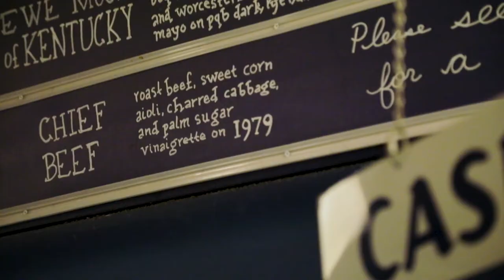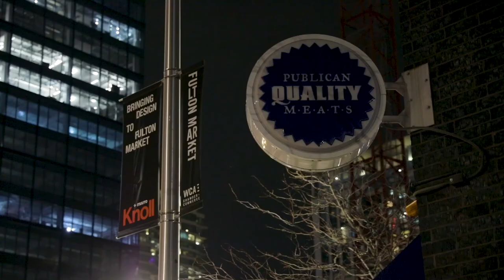DRYAGER review by Rob Levitt from Publican Quality Meats DRYAGER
Superstar butcher Rob Levitt review the Dry Ager.

Dry Ager is the world leader in dry aging technology. We are proud to be their Canadian distributor.

THE #1 AWARD-WINNING DRY AGING CABINET IN THE WORLD!
It has never been this easy and this safe to produce your own superior quality dry-aged meats and charcuterie! Standard 110V plug, no water connection and no drain required. Just plug and play! Thanks to our unique sterilization system germs and bacteria don’t stand a chance.  Our patented technology produces the ideal microclimate within the cabinet even when large changes to outdoor temperatures occur. Dry aging with the DRY AGER® results in minimal weight loss with a maximum of 10% shrink after 4 weeks of aging on the bone, verses an average of 25% with other units.
Create superior quality products easily and safely with minimal waste. Why wouldn’t you want the Dry Ager?

HUMICONTROL™
CREATES A PERFECT MICRO-CLIMATE WITH CONTINUOUS STERILIZATION

SALTAIR
ENHANCED FLAVOUR WITH SALTAIR™ SALT BLOCKS

UX AIRREG™
OPTIMAL AIRFLOW & UVC STERILIZATION SYSTEM

CLEANABILITY
ROUND INTERIOR EDGES AND SPECIAL DRYAGER™ ORGANIC CLEANER AVAILABLE.

MULTI USE
BEEF, PORK, GAME, LAMB, FISH AND CHARCUTERIE

UNIQUE TECHNOLOGY
ANTIBACTERIAL INTERIOR COATING KILLS BACTERIA & PATHOGENS IMMEDIATELY.

HIGHEST QUALITY
100 % Made in Germany

Who We Are 👋 Food Service Solutions:

Food Service Solutions consists of executive chef consultants that are passionate about helping all food service segments, including hotel & resort, health care & institutional, restaurants, qsr & convenience, grocery, catering, & more.

Our YouTube Channel is a place to share product demonstrations, commercial kitchen videos, cooking tips, and more.